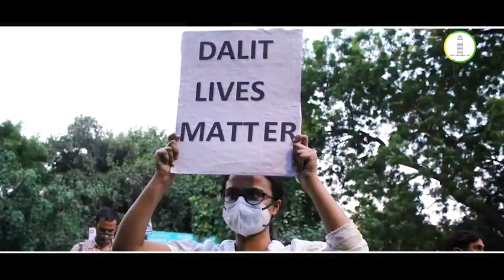राजस्थान में व्यवस्था परिवर्तन के संकल्प को साकार करने के लिए आओ जुङे सत्ता संकल्प यात्रा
राजस्थान में व्यवस्था परिवर्तन के संकल्प को साकार करने के लिए आओ जुङे सत्ता संकल्प यात्रा less